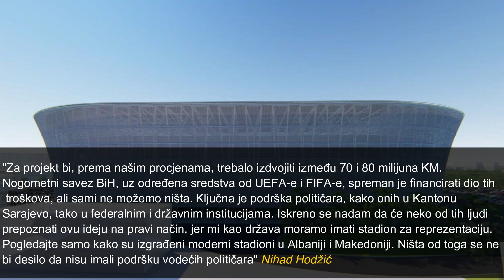BiH će graditi nacionalni stadion u Sarajevu? | Idejno rješenje - BiH Arena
Nacionalni stadion Bosne i Hercegovine
Ime stadiona: BiH Arena
Kapacitet: 30.000
Vrijednost projekta: 80 milijuna KM (40 mil. €)

Photos ©
Grad Sarajevo
scsport.ba
Stadion Grbavica/Facebook